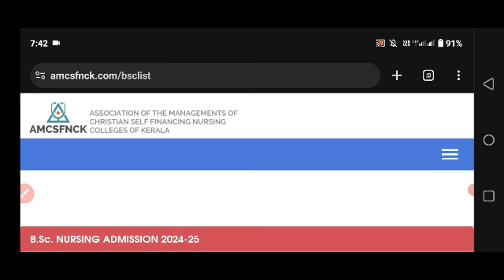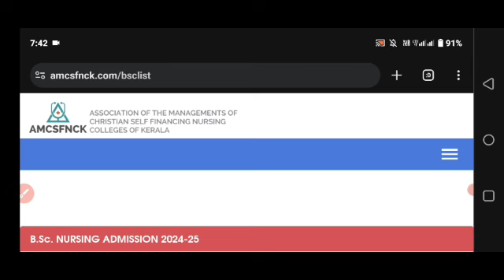Amcsfnck, pncmak Nursing allotment registration ജൂലായ് 15,17 തീയ്യതികളിൽ അവസാനിക്കും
GNM admission procpestus

diploma 2023
4 year diploma